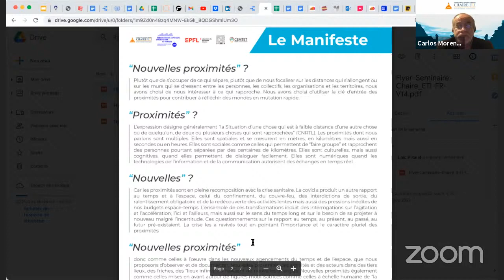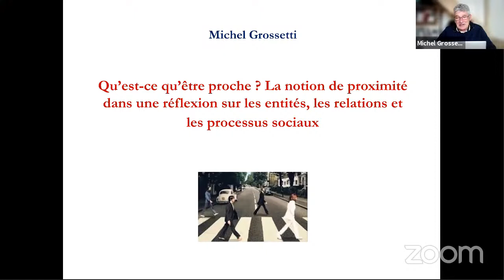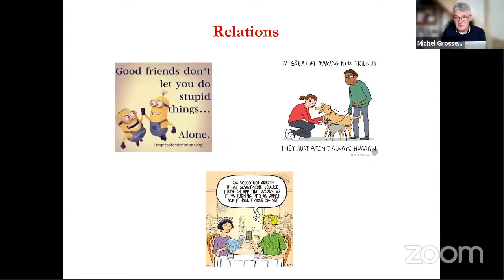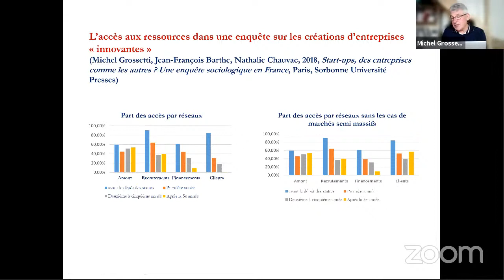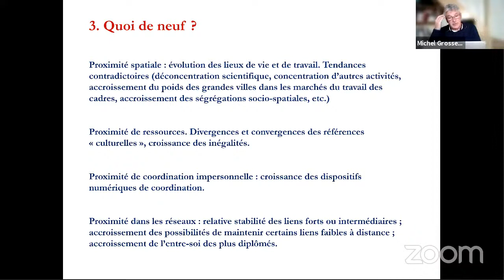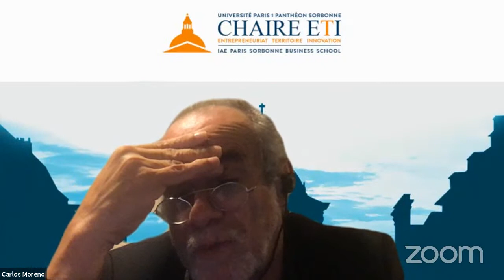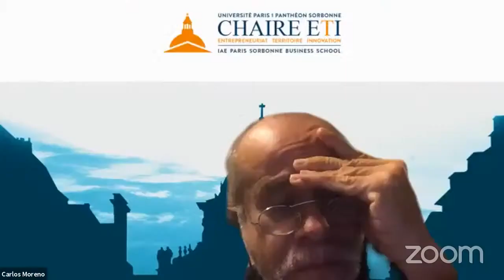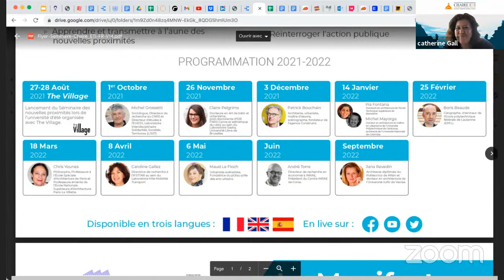"Qu'est-ce qu'être proche ?" par Michel Grossetti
« Qu’est-ce qu’être proche ? La notion de proximité dans une réflexion sur les entités, les relations et les processus sociaux »

Michel Grossetti est sociologue, directeur de recherches au Cnrs et directeur d’études à l’Ehess. Il travaille sur les réseaux de relations entre personnes ou entre groupes et sur les activités d’innovation avec une interrogation sur leur inscription dans l’espace géographique.

En sciences sociales, la notion de proximité n’est plus réduite depuis longtemps à la distance géographique (sous ses diverses formes). Les sociologues ont développé très tôt la notion d’« espace social » comme système de relations et de rapports sociaux. Des économistes ont aussi cherché à théoriser l’articulation entre la proximité dans l’espace géographique et d’autres formes de proximité, dans les relations sociales, économiques, etc. Définir un principe de proximité implique de spécifier les entités qu’il concerne et donc, de fait, de définir une ontologie. Cette présentation s’appuiera sur une réflexion relative aux catégories permettant de décrire les activités sociales pour une introduction et pour un chapitre consacré à l’espace) pour proposer une approche possible des proximités.

Ce séminaire de recherche est co-organisé par les équipes du Laboratoire LRA de l'Ecole Nationale d'Architecture de Toulouse, du Laboratoire LaSUR de l'Ecole Polytechnique Fédérale de Lausanne, de l'Université Biccoca de Milan et de la Chaire ETI de l'IAE Paris Sorbonne Business School

Rejoignez-nous à l'occasion d'une rencontre mensuelle avec un expert pour croiser les regards des chercheurs et du public sur le thème des nouvelles proximités.

Les interventions seront disponibles en 3 langues anglais 🇬🇧 , français 🇫🇷, espagnol 🇪🇸 et seront diffusées en live sur Facebook, LinkedIn et Twitter.

Ce cycle d'évènements à pour intérêt de :

Capitaliser et diffuser ses connaissances de manière interdisciplinaire et au-delà des cercles stricts de la recherche universitaire
Construire une connaissance partagée de la question des « nouvelles proximités»,
Créer des dynamiques de recherche-action dans les territoires
Les réflexions porteront sur :

Repenser nos modes de vie à l'aune de la proximité
Le travail et les lieux de travail dans la ville polycentrique
L'espace et le temps dans la proximité heureuse
Apprendre et transmettre à l'aune des nouvelles proximités
Cultures de territoires et territoires de cultures
Quels modèles économiques pour la proximité: décarbonation, circularité, mobilité, bien être
Être immobile pour être mobile
Amplifier le sens et la résonnance des actions citoyennes
Réinterroger l'action publique
🇫🇷 Programme entier en français

AGENDA

1ER OCTOBRE 2021 - QU’EST-CE QU’ÊTRE PROCHE ? - MICHEL GROSSETTI

26 NOVEMBRE 2021 - CLAIRE PELGRIMS

3 DÉCEMBRE 2021 - PATRICK BOUCHAIN

14 JANVIER 2022 - PIA FONTANA - MICHEL MAYORGA

25 FÉVRIER 2022 - BORIS BEAUDE

18 MARS 2022 - VULNÉRABILITÉS ET RELIANCES AU CŒUR DES NOUVELLES PROXIMITÉS - BORIS BEAUDE

8 AVRIL 2022 - CAROLINE GALLEZ

6 MAI 2022 - MAUD LE FLOCH

JUIN 2022 - JANA REVEDIN

// 🇬🇧 DETAILS IN ENGLISH 🇬🇧//

This academic seminar is co-organized by research teams from the LRA laboratory (Toulouse National School of Architecture), from the LaSUR laboratory (Ecole Polytechnique Fédérale Lausanne), from Biccoca University in Milan and from Chaire ETI - IAE Paris Sorbonne Business School

Join us for a monthly meeting with an expert to exchange views between researchers and the public on the theme of new proximities.

The event will be available in 3 languages English 🇬🇧, French 🇫🇷, Spanish 🇪🇸 and will be broadcast live on

The goal of this cycle of events is to:

Capitalize and disseminate knowledge in an interdisciplinary manner and beyond the strict circles of university research
Build a shared knowledge of the question of “new proximities”,
Create action-research dynamics in the territories
The reflections will focus on:

Rethinking our lifestyles in the light of proximity
Work and workplaces in the polycentric city
Space and time in happy proximity
Learn and transmit knowledge in the light of new proximities
Cultures of territories and territories of cultures
What economic models for proximity: decarbonisation, circularity, mobility, well-being
Be still to be mobile
Amplify the meaning and resonance of citizens actions
Re-examine public action
🇬🇧 Full program in english

AGENDA

OCTOBER 1, 2021 - WHAT IS TO BE CLOSE? - MICHEL GROSSETTI

NOVEMBER 26, 2021 - CLAIRE PELGRIMS

DECEMBER 3, 2021 - PATRICK BOUCHAIN

JANUARY 14, 2022 - PIA FONTANA - MICHEL MAYORGA

FEBRUARY 25, 2022 - BORIS BEAUDE

MARCH 18, 2022 - VULNERABILITIES AND RELATIONSHIPS AT THE HEART OF NEW LOCATIONS - BORIS BEAUDE

APRIL 8, 2022 - CAROLINE GALLEZ

MAY 6, 2022 - MAUD LE FLOCH

JUNE 2022 - JANA REVEDIN